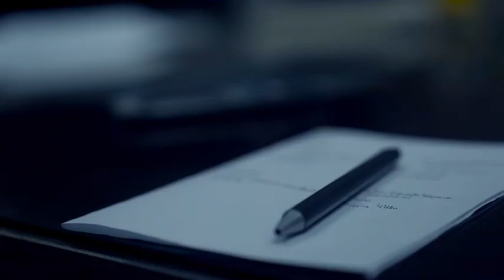[Workshop I] - The Luminous Begins : แสงแรกรัก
เตรียมตัวก่อนเปิดกล้อง
กับการ Workshop วันแรกของทีม นักแสดงจากซีรีส์ แสงแรกรัก

The Luminous Begins - แสงแรกรัก
ธันวาคมนี้ ทาง Youtube PTG Entertainment

ติดตามและอัพเดทได้ที่
X: Luminous_series
TT: Luminous.series.official